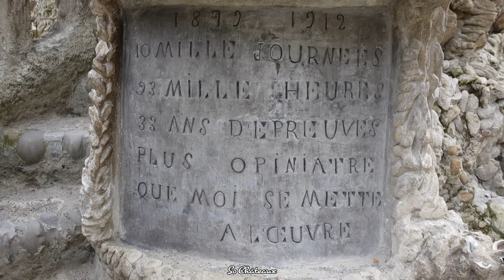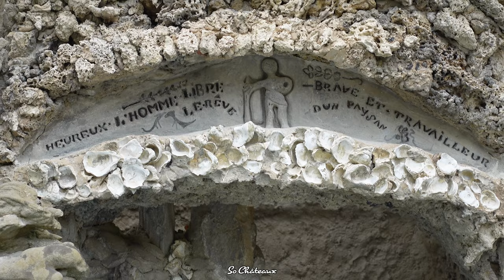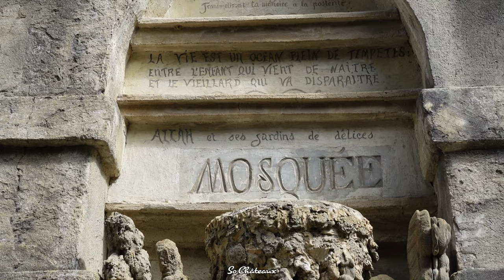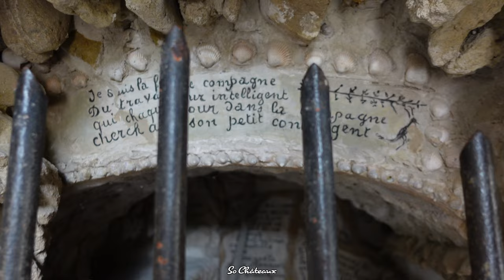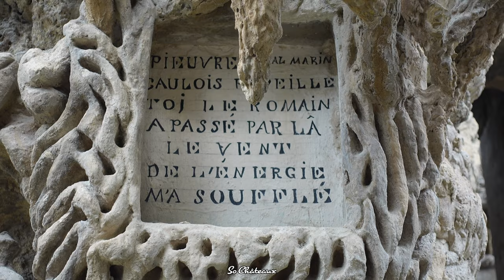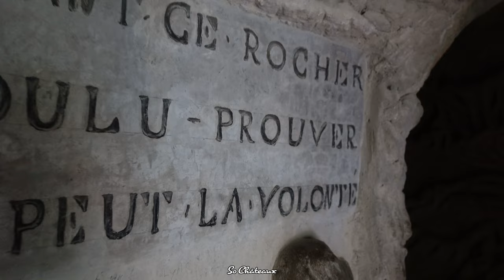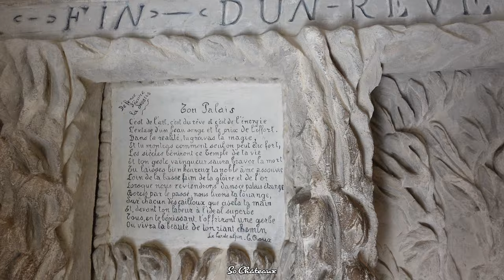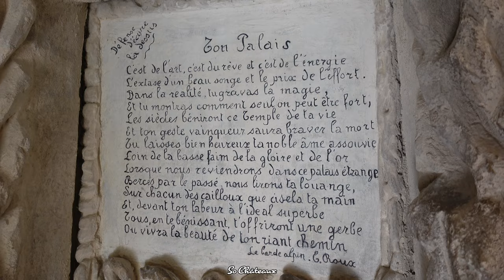La Fascinante Histoire du Facteur Cheval et de son Palais Idéal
Découvrez l'histoire et l'intérieur du Palais Idéal du Facteur Cheval à travers le regard de son directeur Frédéric Legros.

Chaque semaine, de nouvelles vidéos à découvrir.